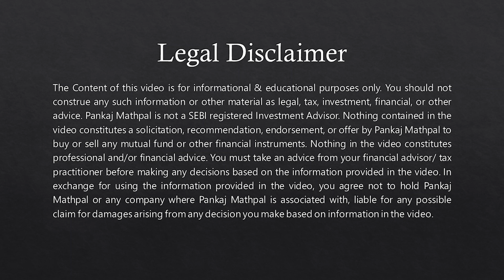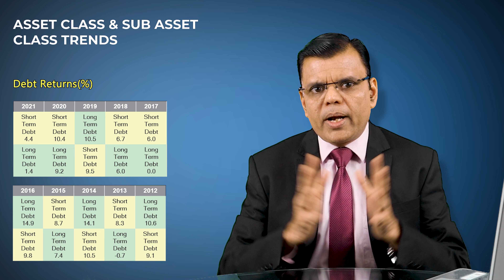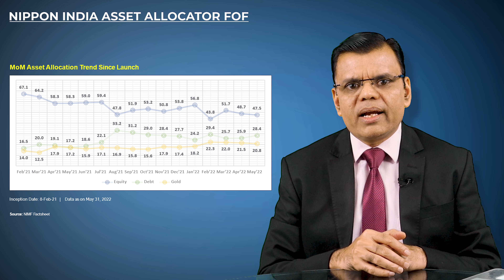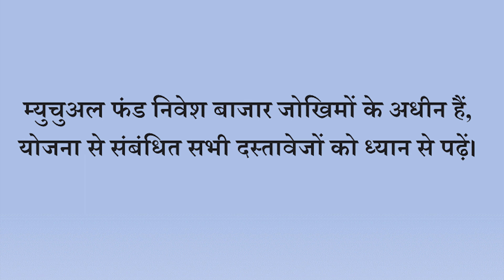Nippon India Asset Allocator FoF| Fund Review| Pankaj Mathpal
Asset Class & Sub asset class trends keep changing and therefore right asset allocation is the key to success of an investment portfolio.

Nippon India Asset Allocator FoF is one of such schemes that gives an opportunity to invest in multiple funds through a single scheme.